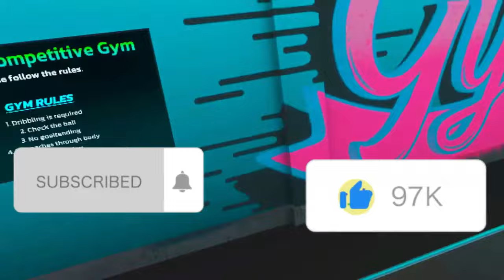I GOT SPONSORED BY GYM CLASS VR! (VR Basketball)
In this video I showcased me getting sponsored by gym class vr